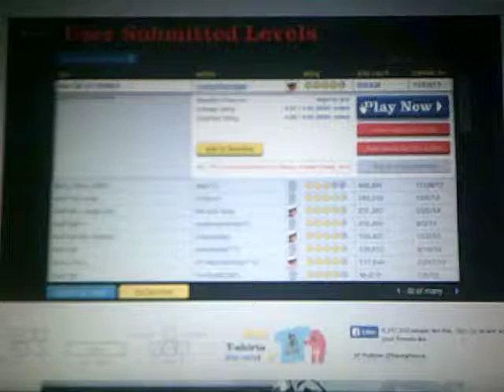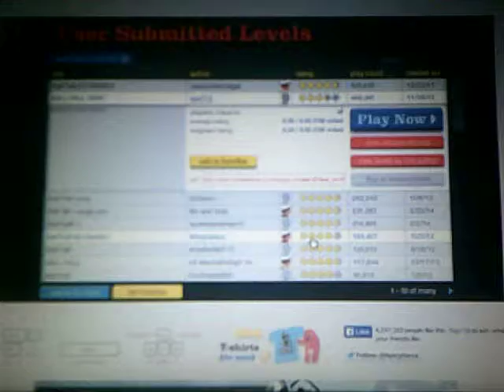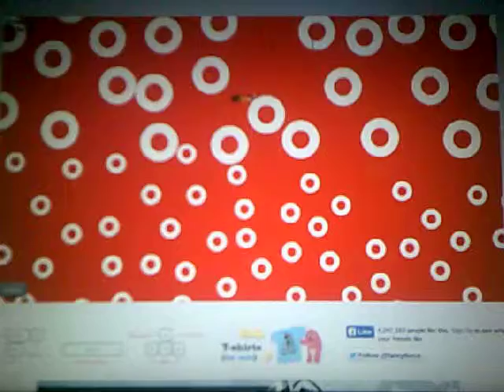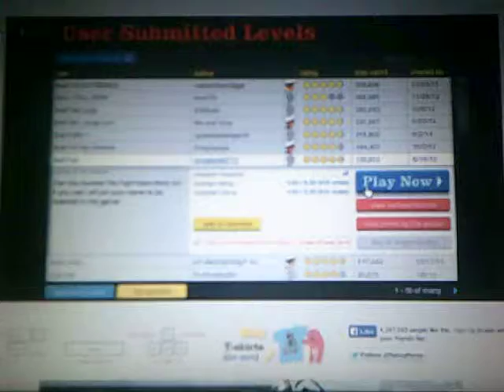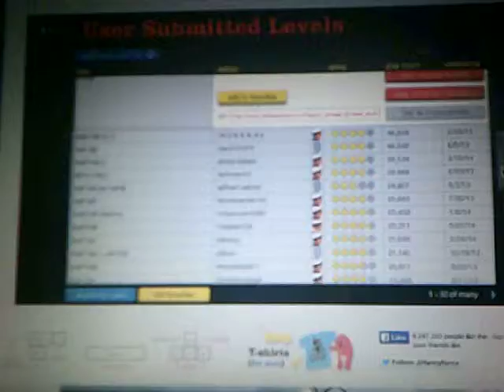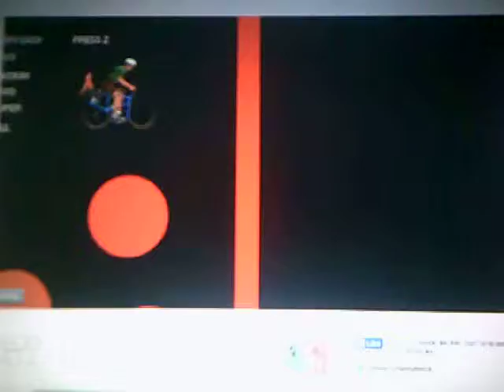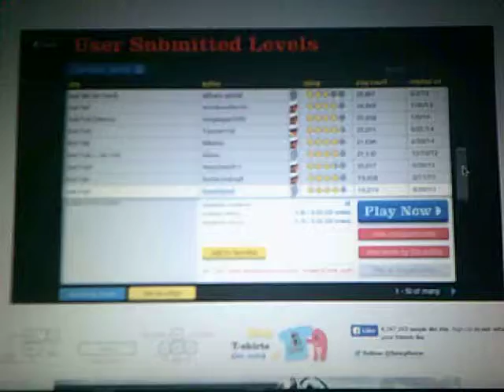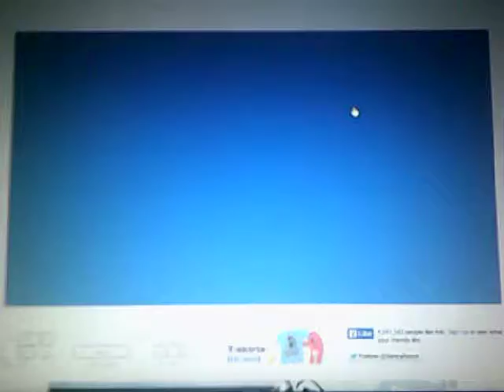Happy Wheels: Let's Play 8 |SG05